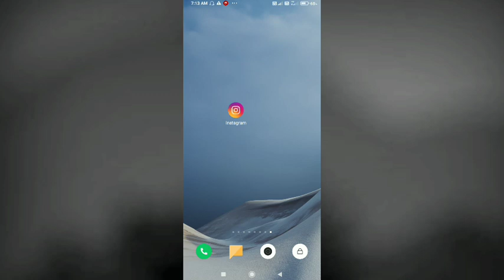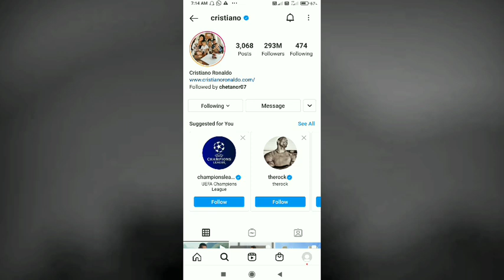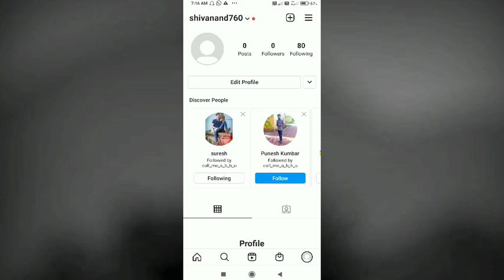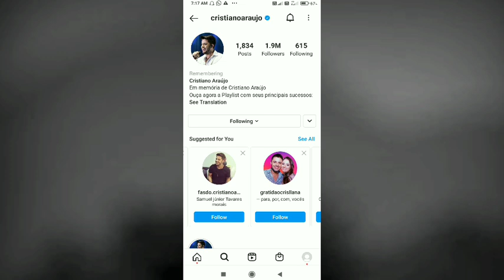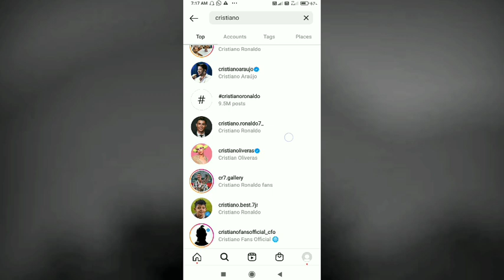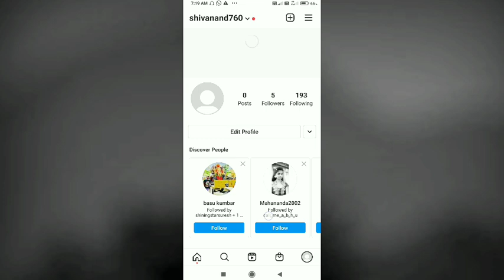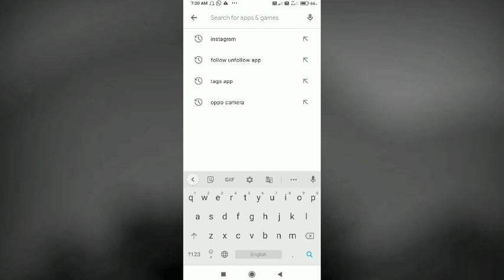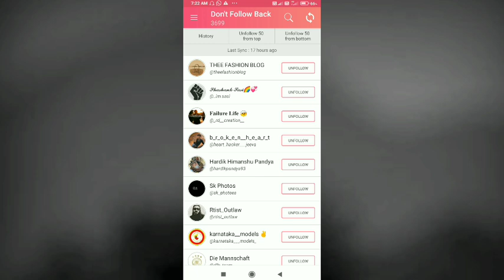How To Get increase Instgram par Followers Fast | Tricks Instgram Followers 2021 🔥🔥 kannada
instagram par story kannad
how to increase instagram followers 2021
now to increase instagram tollowers
now to incredse instagram Kannada
how to increase instagram followers in Kannada
w to increase instagram likes 2020
now to increase instagram reels VIews
how to increase instagram followers malayalam
how to increase instagram tollowers in Kannada
how to increase instagram followers and likes
how to increase instagram rollowers Witn app
now to increase instagram followers rea
how to gain instagram followers
Ygan nstagram tollowers 2021
how to gain instagram followers fast
how to gaim instayia u
hrows fo organi 2021
ow to
gain instagram
story views
how to gain instagram real followers
now to gain instagram vieo views
how to gain instagram rollowers and ikes
Ow to gain to lowers on instagram
now tO gain Tolowers on instagiam 2021
how to gain followers on instagram fast
how to gain tollowers
ow 1o gain 0oers on nstagram winout app
how to aain followers and likes on instagram
how to gain followers on instagram malayalam
how to increase tollowers on instagran
now to incresse rolowers on instagrm in Kannada
now to increase TolOwers on instagräm malayalam
how to increase followers on instagram with app
how to increase tollowers on instagam without app
how to increase followers on instagram in Kannada
how to increase followers on instagram 2021
how to oel famous on instagram
1ow to get more instagram followers
how to get more instdgram ukes
how to get more instagram tolowers tast
Ow Lyet de sayrdi soy viEws
Ow to get more instagram tolowers witnout any
app
how to get more instagram followers 2021
how to get more instagram Kannada
how to get more instagram followers in Kannada
How to increase instagram Real Followers
how to get instagram followers in Kannada
how to get instagram Tolowers Tree
OW 1O get nstagram rollowers malayalam
how to get instagram followers and likes
now to getinstagram roowers winout any app and
how to get instagram followers app
how to get instagram likes 1or iree
how to increase instagram likes 2021
instagram likes
now to increase ikes on instagram
ues s 2021
ase free instagram likes
nstagram likes app
15tagrarm ikes tree
nstagram likes and tolowers
nstagram likes malayalam
nstagram likes kaise badhaye
instagram Iikes 2021
instagram tolowers app
nstagram tollowers increase
followers free
nstagram followers increase app

how to increase instagram real followers in Kannada
how to increase instagram real tollowers 2021
how to increase instagram real indian tollowers
now to gairn instagram real FolowersS Z021
now to get more instagram Followers 2021
instagram par real Followers kaise Badhaye 2021
now to increase 100 instagram follower